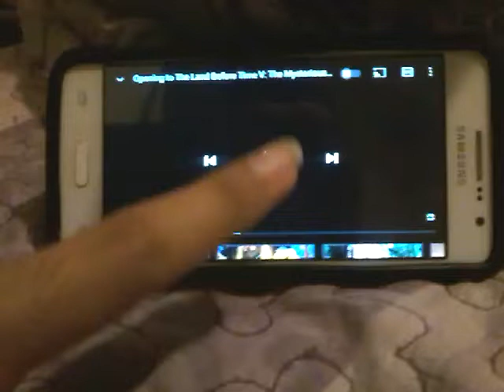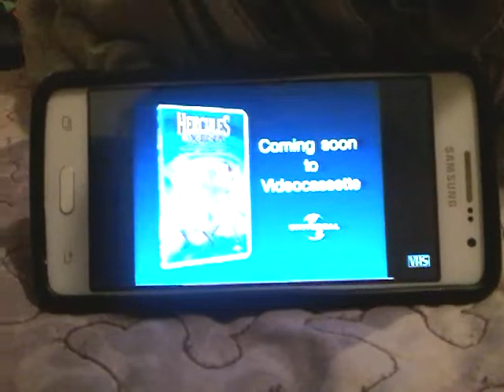Hercules And Xena:The Animated Movie Official VHS Trailer (1998)